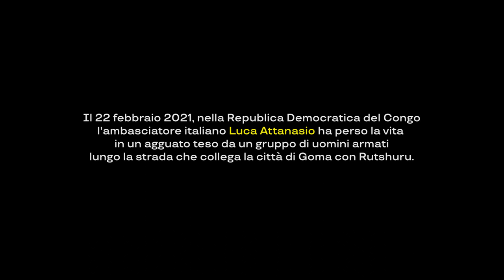Luca Attanasio: ad un anno dalla morte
Il 22 febbraio 2021 veniva ucciso l'ambasciatore italiano in Congo Luca Attanasio.  Durante l'attacco, avvenuto lunga la strada da Goma a  Rutshhuru, oltre all’ambasciatore, hanno perso la vita il carabiniere Vittorio Iacovacci e l’autista Mustapha Milambo.

Ad un anno da questo tragico assassinio, InsideOver è andato sul luogo dove hanno perso la vita queste persone per fare luce su una tragedia ancora avvolta da numerose ombre.

Il reportage è stato realizzato con il sostegno dei lettori.